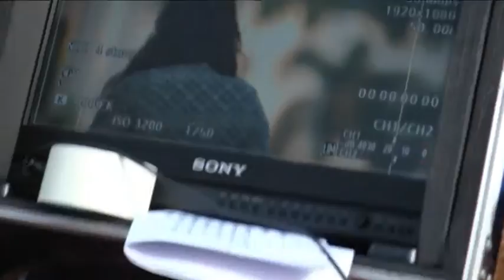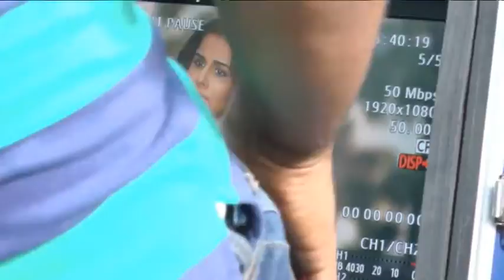Viday Balan At SAVDHAAN INDIA Promotion Episode For Movie KAHANI 2 || Btown News